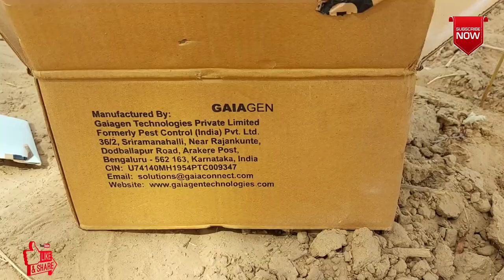क्या होता है फेरोमोन ट्रैप? इसे कब व कैसे लगाएं🤔How to use Pheromone Trap for Pink boll worm control